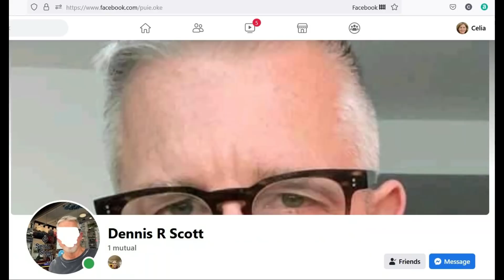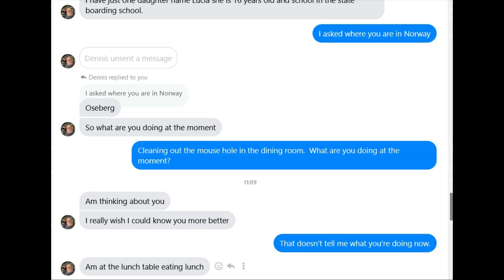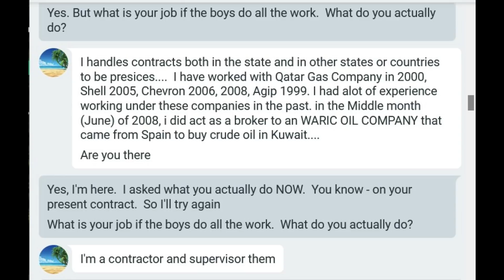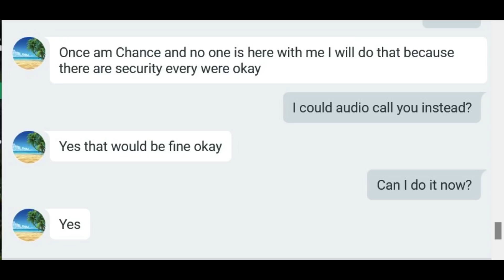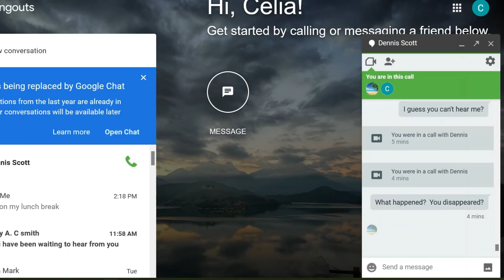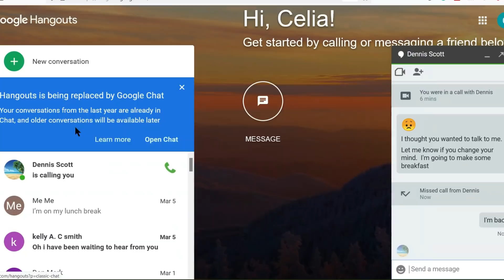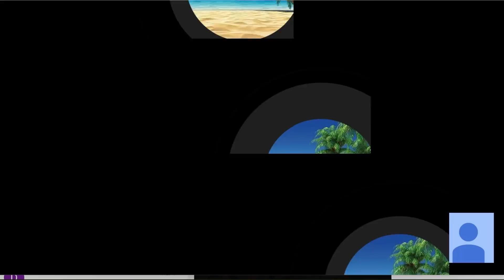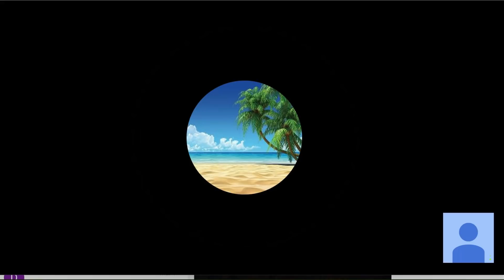Dennis Scott Ep 1. Romance Scammer On An Oil Rig. Catfishing.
Deniss Scott is a romance scammer on an oil rig in Norway.  The sea is huge in Norway, much bigger than in Africa.  His daughter is in boarding school, or with a nanny, either way he has no idea what she's doing.

If you'd like to buy Annie's new novel about a romance scam